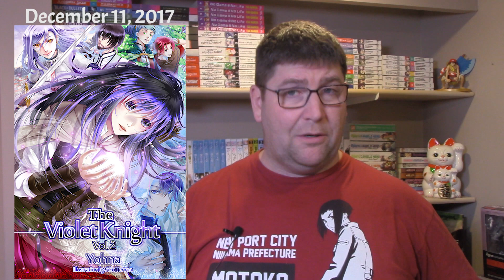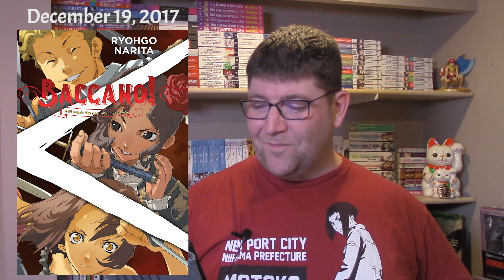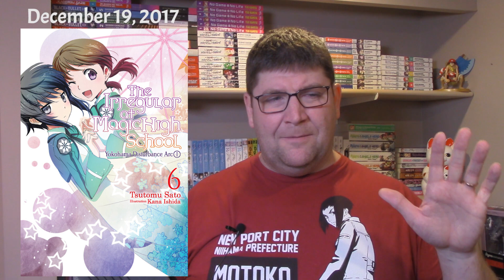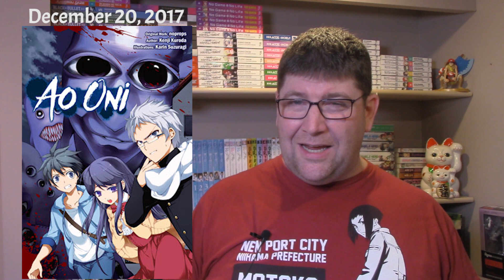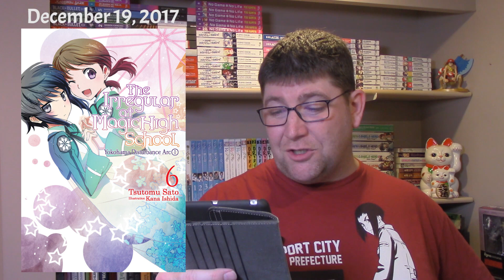Light Novel Releases for December 2017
These are all the new light novels being released in the month of December, 2017.
A staggering twenty-five! new light novels being released this month, with eight of them being brand new series! That's not to mention some new volumes in popular ongoing light novel series.
I'm going to be catching up forever from this month!

How Not to Summon a Demon Lord Volume 1 (synopsis @ 3:00)
Purchase (Amazon)

Invaders of the Rokujouma!?: Volume 8
Purchase (Amazon.com)

Mixed Bathing in Another Dimension Volume 5 (Synopsis @ 30:58)
Purchase (Amazon)

The Violet Knight Volume 2 (Synopsis @ 31:46)
Purchase (Amazon)

Grimgar of Fantasy and Ash Volume 4 (Physical Release) (Synopsis @ 32:36)
Purchase (Amazon)

Walking My Second Path in Life Volume 1 (Synopsis @ 8:35)
Purchase (Amazon)

Accel World Volume 12 (Synopsis @ 33:47)
Purchase (Amazon)

The Asterisk War Volume 5 (Synopsis @ 34:29)
Purchase (Amazon)

Baccano Volume 6 (Synopsis @ 35:16)
Purchase (Amazon)

The Devil is a Part-Timer Volume 9 (Synopsis @ 36:07)
Purchase (Amazon)

Goblin Slayer Volume 4 (Synopsis @ 36:53)
Purchase (Amazon)

The Irregular at Magic High School Volume 6 (Synopsis @ 37:26)
Purchase (Amazon)

Is it Wrong to Try to Pick-Up Girls in a Dungeon? Volume 10 (Synopsis @ 38:01)
Purchase (Amazon)

Konosuba Volume 4 (Synopsis @ 38:39)
Purchase (Amazon)

Rokka Braves of the Six Flowers Volume 3 (Synopsis @ 39:14)
Purchase (Amazon)

Sword Art Online Volume 12 (Synopsis @ 39:36)
Purchase (Amazon)

That Time I Got Reincarnated as a Slime Volume 1 (Synopsis @ 17:26)
Purchase (Amazon)

Kieli Volume 1 (Older series premiering in eBook) (Synopsis @ 18:48)
Purchase (Amazon)

The Saga of Tanya the Evil Volume 1 (Synopsis @ 20:45)
Purchase (Amazon)

Monster Girl Doctor Volume 1 (Synopsis @ 22:09)
Purchase (Amazon)

Record of Lodoss War: The Grey Witch (Delayed from November) (Synopsis @ 23:11)
Purchase (Amazon)

Ao Oni Volume 1 (Synopsis @ 24:41)
Purchase (Amazon) - NYA

Arifureta Volume 4 (Synopsis @ 39:58)
Purchase (Amazon)

Bluesteel Blasphemer Volume 4 (Synopsis @ 40:34)
Purchase (Amazon)

Yume Nikki Volume 1 (Synopsis @ 28:21)
Purchase (Amazon) - NYA

My Big Sister Lives in a Fantasy World Volume 7 (Synopsis @ 41:14)
Purchase (Amazon)

Mailing Address:
L4N 5Z2